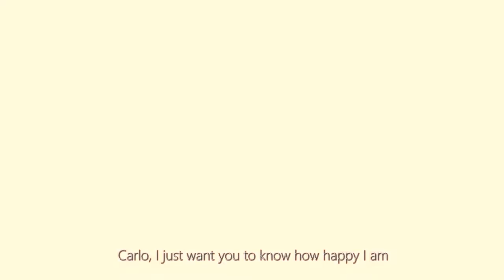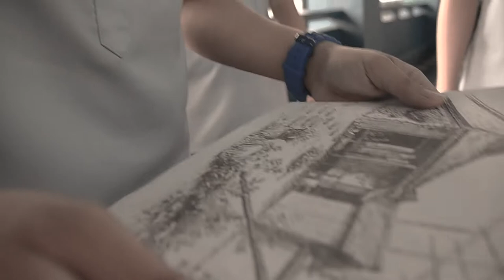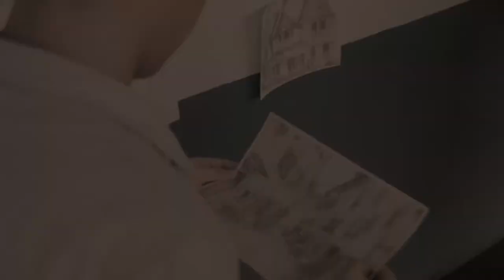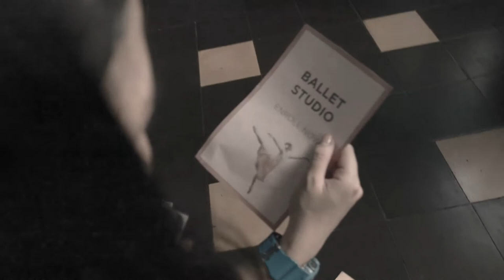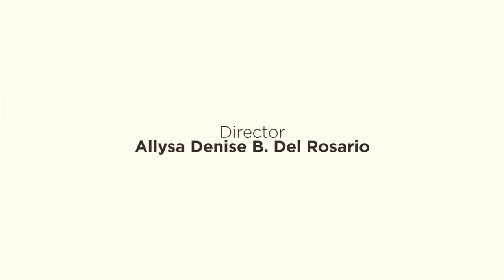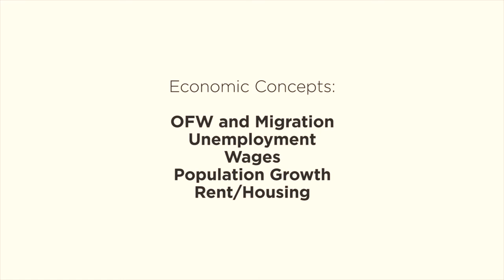HASTA EL FINAL Film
Group of:
- Joachim D. de la Fuente
- Allysa Denise B. Del Rosario
- Kyle Walden Opelac
- Luke Ezekiel Palencia
- Carlo Miguel Enriquez
- Roberto Luis Hernandez

12 - Piety